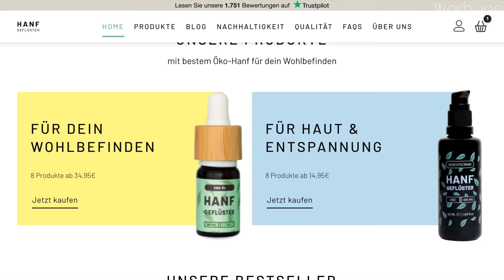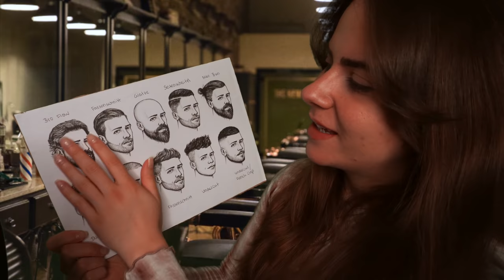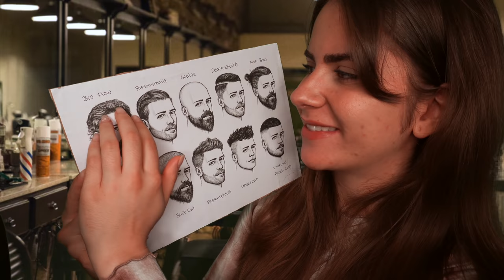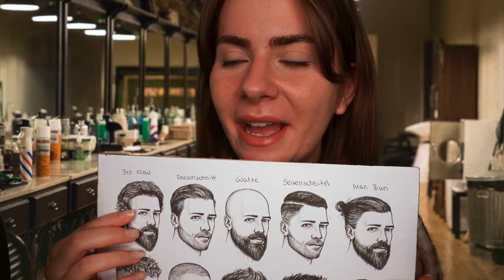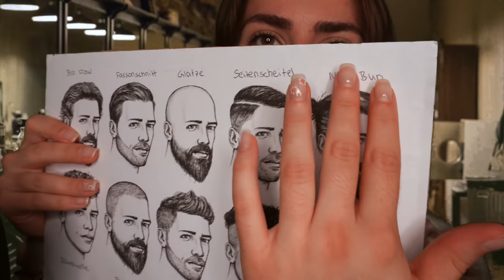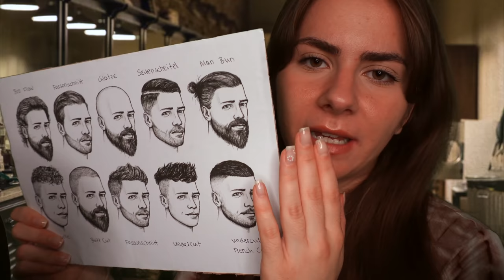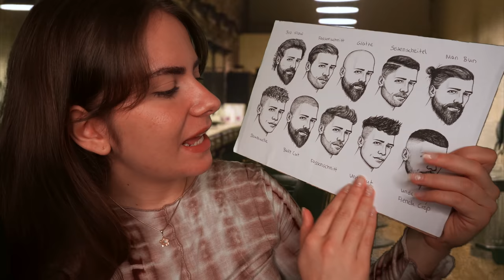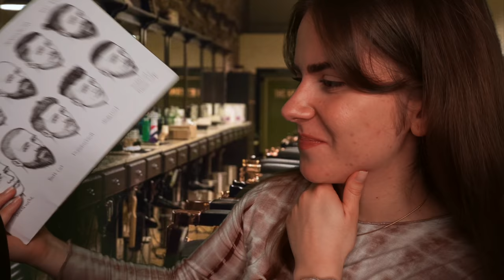ASMR für Männer | Barber Shop Roleplay (hair cutting, styling, shaving...)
Was ist CBD?

Cannabidiol, abgekürzt CBD, ist ein Inhaltsstoff der Hanfpflanze. Die Teile der Pflanze, aus denen das CBD extrahiert wird, sind die Blüten und Blätter des weiblichen Nutzhanfs. Wichtig zu beachten ist jedoch, dass CBD anders als THC nicht psychoaktiv wirkt, also keine Veränderung des Bewusstseins herbeiführen kann. CBD kann zu Reduzierung  von Schmerzen, Schlafproblemen oder Stress helfen.

Meine Rode Mikrofone*